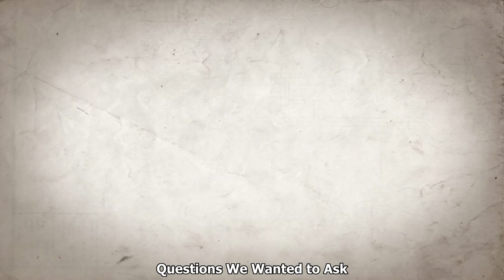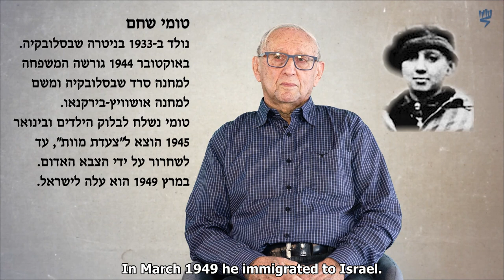Questions We Wanted to Ask - Part 8 - The Deportation from Home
“Questions We Wanted to Ask” is a YouTube series by Yad Vashem which presents short interviews with Holocaust survivors on different topics.